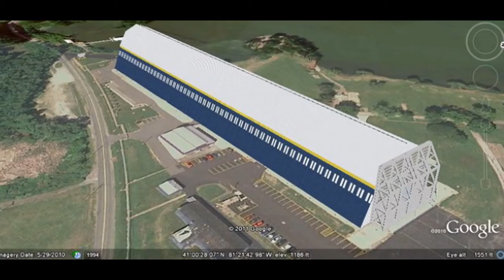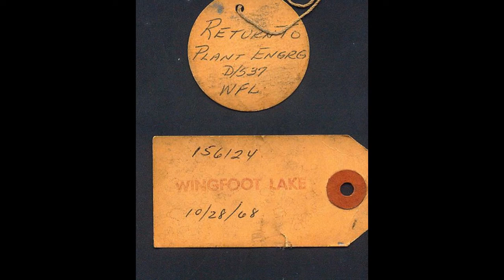wingfoot lake hanger version #2